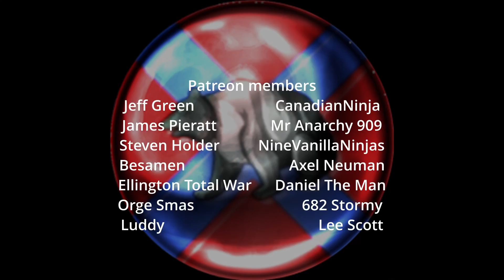Some Of The Best Teamwork I Have Ever Seen!! 2v2-TotalWar Rome 2 Siege